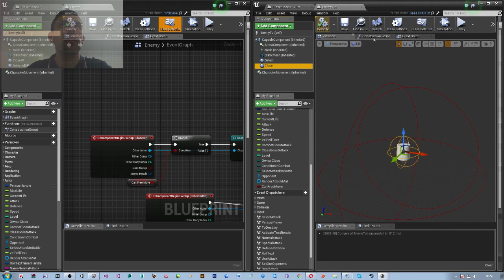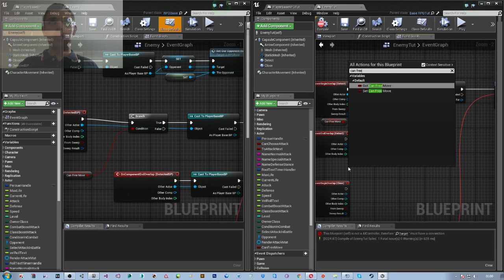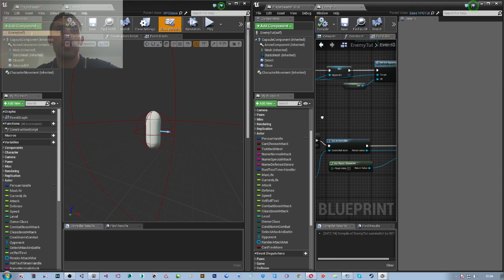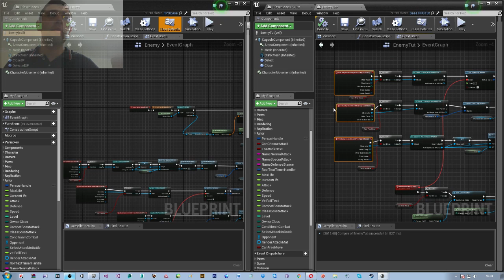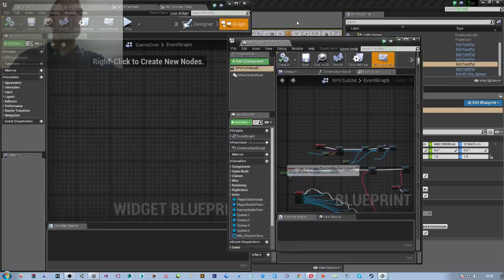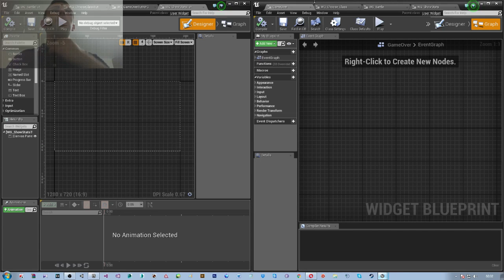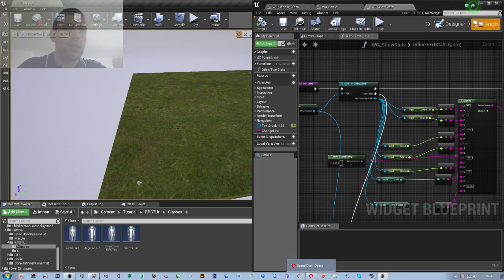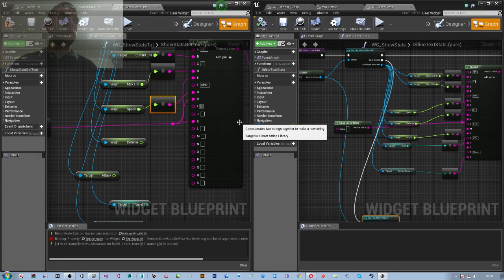6-7 [Unreal Engine 4] - Blueprints para C++ - Jogo RPG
Sétima parte do tutorial...